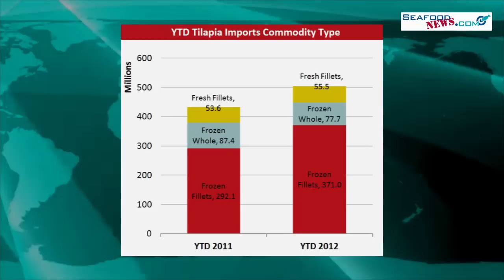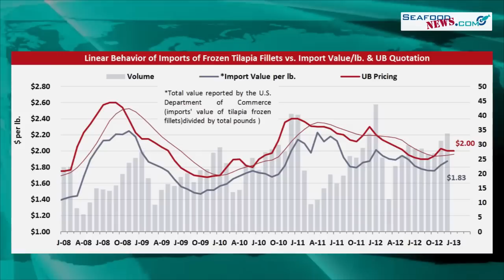Record surge in frozen US tilapia fillet imports, offsets 4Q increase in overseas replacement costs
Record setting US imports of frozen tilapia fillets in 2012 sent US prices to their lowest levels in years and the market has continued to remain steady at these levels despite a notable rise in overseas replacement costs in the 4Q of 2012.

According to the US Department of Commerce, US frozen tilapia fillet imports totaled approximately 371 million lbs in 2012, up 27% compared to 2011 levels, or over 78 million more lbs of product, about 6.5 million additional lbs per month on average.

This record surge in imports sent prices to some of their lowest levels not seen since 2010, according to UB quotations, the average price of a 3-5 frozen tilapia fillet from China was $2.00 per lb, down 13% compared to the same month the year prior.

However, the market has held steady since December, with average quotations holding at $2.00 per lb even though replacement costs started to tick up in the 4Q of 2012.
Industry sources have credited the spike in replacement costs for a variety of reasons including general increases to production costs and the Chinese New Year.

But despite the replacement cost rise, the massive 2012 increase in tilapia imports continues to weigh significantly on the market and prices have remained steady to full steady as the industry gears up for the spring.